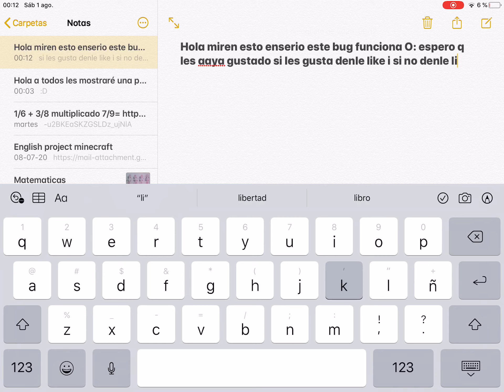Cómo tener díamantitos en Nick the buddy forever ósea buddy 2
Se trata de un bug para poder tener díamantes infinitos y monedas :D